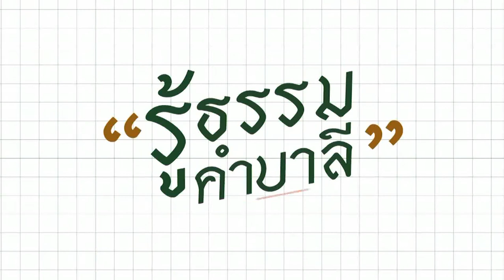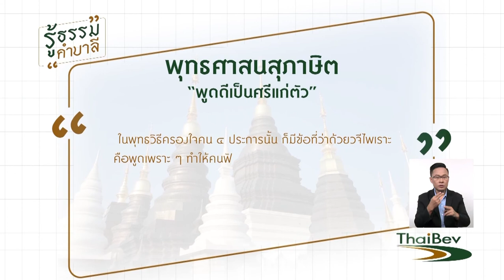พบพระพบธรรม - วัดไก่เตี้ย EP.167 (1/3) วันที่ 14 ส.ค. 61